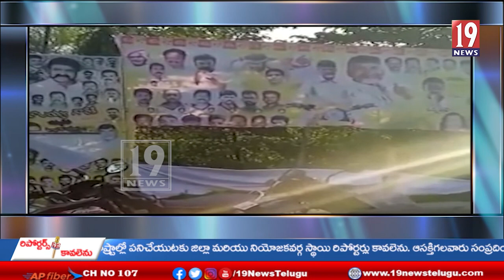కుప్పం నియోజకవర్గంలో ఫ్లెక్సీల రగడ - చిత్తూరు జిల్లా